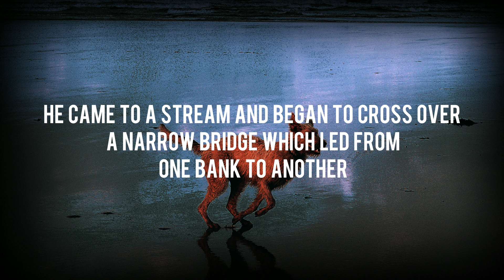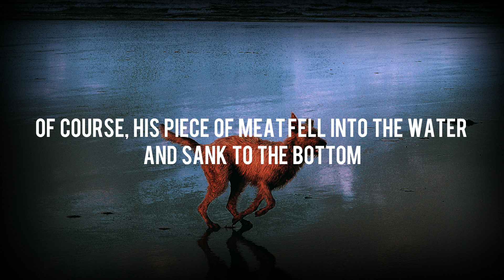Dog And His Reflection - short moral story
SHORT MOTIVATIONAL STORIES that I'm sure it will make your DAY!

Dog and his reflection

A dog was feeling very happy. He had found a large piece of meat and was taking it away somewhere so that he could eat it. He came to a stream and began to cross over a narrow bridge which led from one bank to another. Suddenly he stopped and looked down. In the surface of the water he saw his own reflection shining up at him. The dog didn‘t understand he was looking himself; he thought he was looking at another dog which also had a piece of meat in his mouth.

“ Oh! That piece of meat looks bigger than mine!“

he thought.

“ I‘ll grab it and then I‘ll run!“

At that, he dropped his own piece of meat in order to snatch the piece of the other dog. Of course, his piece of meat fell into the water and sank to the bottom, leaving the dog with nothing.

Moral: Be content with what you have.

- a story about a selfish dog